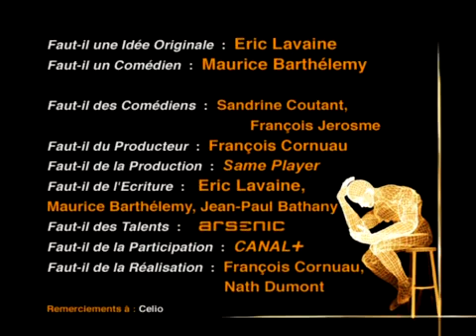Faut-il.75.Questions.Existentielles - N°18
Mini Serie Avec Maurice Barthélemy - 2002